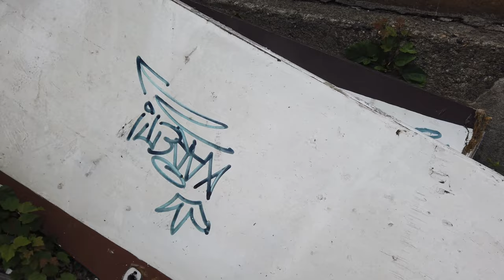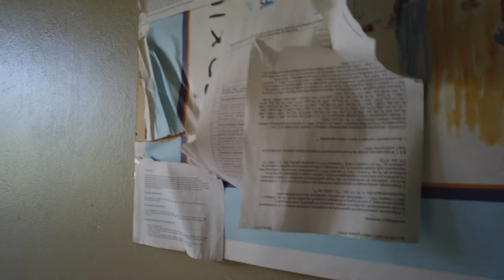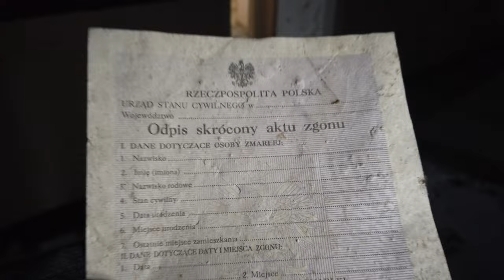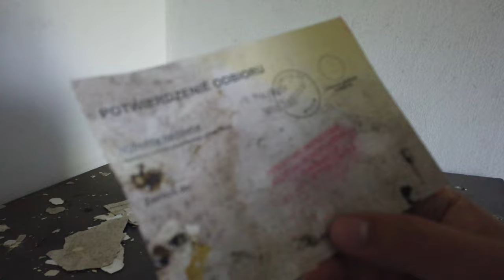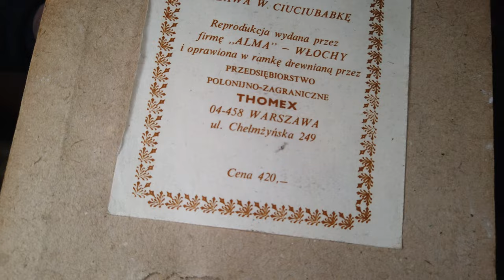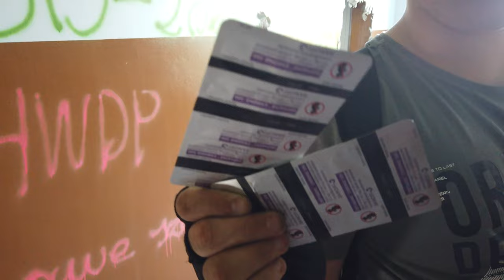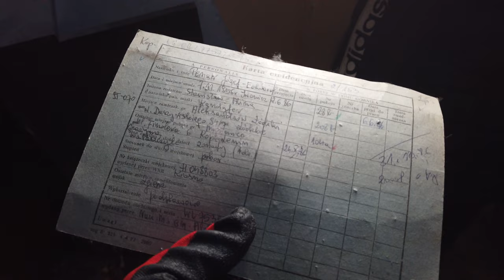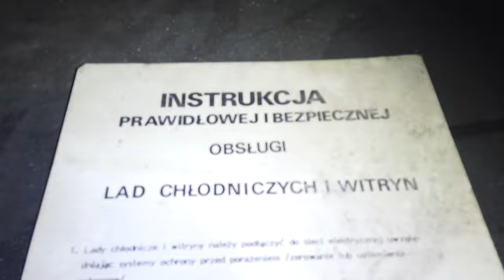Urbex Opuszczonego Hotelu "Gościniec" w Mysłowicach. * Spotkaliśmy przypadkową osobę *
Nagrywa i opowiada Jakub.
Nagrywane Dji Osmo Pocket
Lampy diodowe LED Ulanzi V49 5x